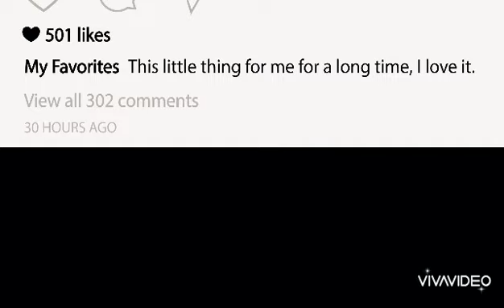Naari's - Diwali exhibition day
Naari fashion hub (exhibition day)